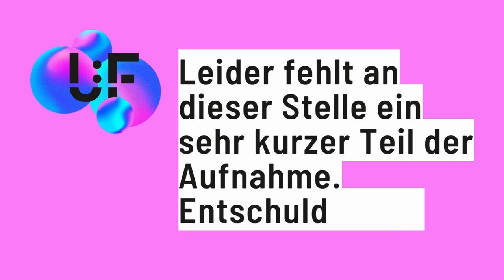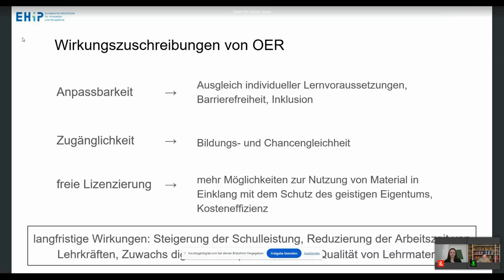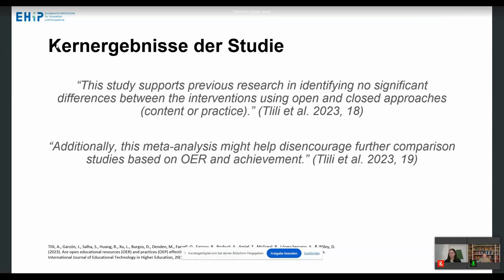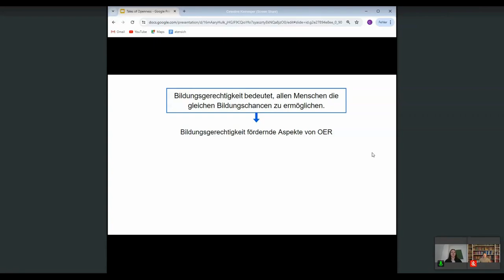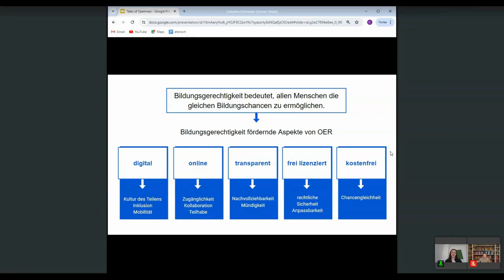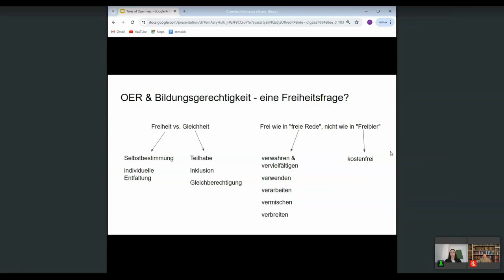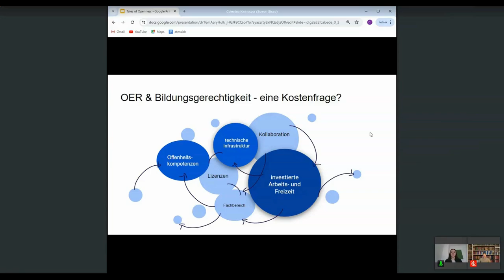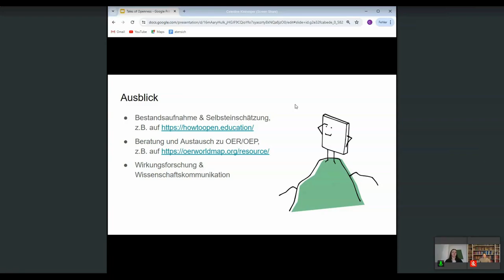Mythen & Märchen zu OER auf dem Prüfstand - Celestine Kleinesper, Daniel Otto - U:FF 2024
Mythen & Märchen zu OER auf dem Prüfstand: Ein Input von Celestine Kleinesper und Daniel Otto auf dem University:Future Festival 2024.

Die Zukunft der Bildungslandschaft, insbesondere im Hochschulbereich, wird zunehmend durch Open Educational Resources (OER) geprägt. Denn den offenen Bildungsressourcen werden in der Theorie etlliche positive Wirkungen zugeschrieben. z.B. in Bezug auf den Zugang zu Bildung, den Lernerfolg oder die Kosten für Bildungsressourcen.
Dieses Tale of Tomorrow wird durch die Umsetzung einer nationalen OER-Strategie des BMBF und diverse Informationsplattformen wie OER-Info und einer großen Community wie dem Bündnis Freie Bildung gestützt. Dabei werden OER häufig von Vertreter*innen aus Forschung, Regierung und NGOs als Antwort auf alles dargestellt- aber wenn OER die Antwort sein soll, was ist dann die Frage?
In unserem Format hinterfragen wir bestehende Narrative und Zukunftsmärchen: Inwiefern tragen OER wirklich zur Bildungsgerechtigkeit bei, und wie äußert sich dies konkret? Ist die Förderung von Bildungsgerechtigkeit durch OER messbar? Steigern OER tatsächlich den Lernerfolg, und unter welchen Bedingungen geschieht dies? Die Frage nach der Kostenersparnis durch OER erfordert eine differenzierte Betrachtung, die über rein finanzielle Aspekte hinausgeht und auch Zeit- und technische Ressourcen einbezieht. Wir laden dazu ein, gemeinsam diese Narrative zu dekonstruieren und die tatsächlichen Wirkungshebel von OER kritisch zu hinterfragen. Ist das Modell der OER wirklich nachhaltig und langfristig tragfähig für die Zukunft oder lediglich ein vorübergehendes Phänomen?
Der UniversityFutureFestival-Talk bietet den idealen Rahmen für eine praxisbezogene und analytische Auseinandersetzung mit diesen Fragen und lädt dazu ein, gemeinsam neue Perspektiven für die Zukunft von Open Educational Resources zu entwickeln.

Celestine Kleinesper ist freiberufliche Erziehungs- und Bildungswissenschaftlerin (M.A.) und im Vorstand der Open Education and Software Association e.V. (OESA). Durch ihre Tätigkeiten im BMBF-Projekt "Synergien für Lehren und Lernen durch Open Educational Resources" (SynLLOER), an der Hamburg Open Online University (HOOU) und bei OERinfo verfügt sie über vielfältige Erfahrungen im Bereich Open Education an Hochschulen.

Daniel Otto ist Professor für E-Learning und digitale Lehre an der Hochschule für Innovation und Perspektive